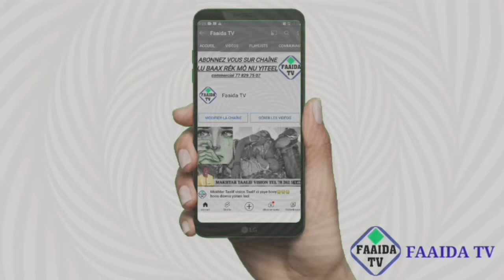en direct à Touba wakhtanou Elh. Mouhamadou lamine Ndiaye Khadimoul Mouslimiine...